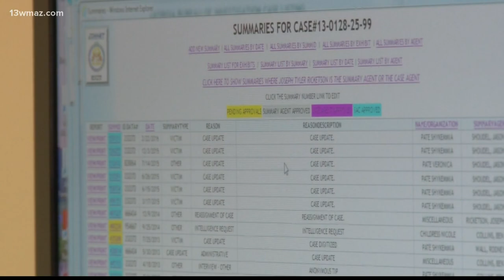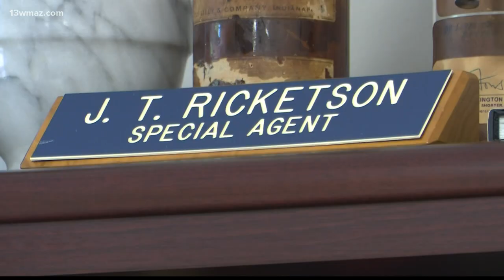Mayor Lester Miller recommends former GBI agent J.T. Ricketson as code enforcement director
Mayor Lester Miller says he's recommending JT Ricketson to be the county's "bulldog" to bust blight.

13WMAZ News is the #1 station for news and weather in the Central Georgia area, serving people in Dublin, Macon, Milledgeville and Warner Robins.